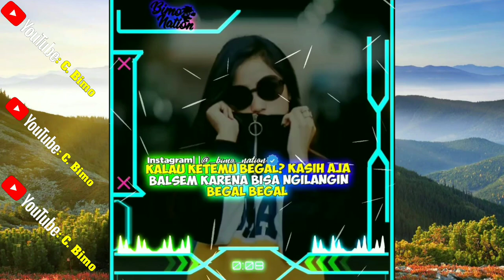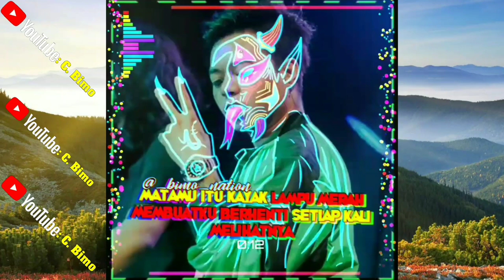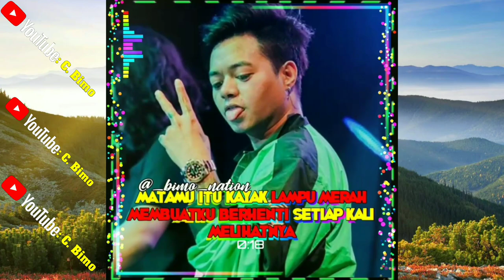Kumpulan Template Avee Player Keren || Top 7 || Template Avee Player Terbaru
ᴀꜱꜱᴀʟᴀᴍᴜ'ᴀʟᴀɪᴋᴜᴍ ᴡʀ.ᴡʙ
Terima Kasih Buat Kalian Yang Udah SUBSCRIBE🔔 Channel Saya, Yang Belum SUBSCRIBE🔔, Silakan SUBSCRIBE🔔 Dulu, Dan Ingat SUBSCRIBE🔔 Itu GRATIS!!!, Dengan Kalian SUBSCRIBE🔔, Otomatis Saya Akan Bersemangat Buat Video Yang Lebih Bagus Dan Menarik Lainnya😊😁.

⚠️(GAS 1K NYA BOSQ)😁
🔴📥LINK TEMPLATE📥»
💠Template ke: 1